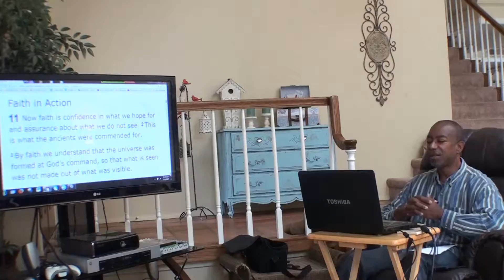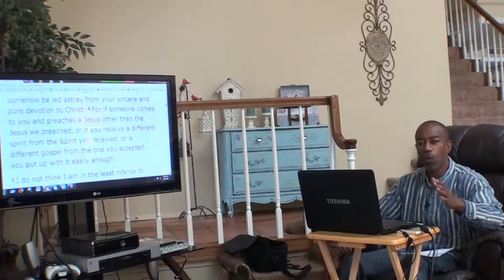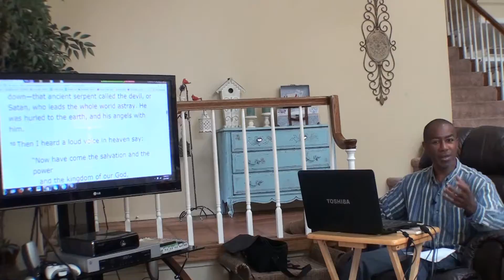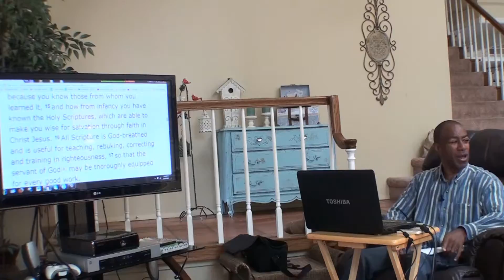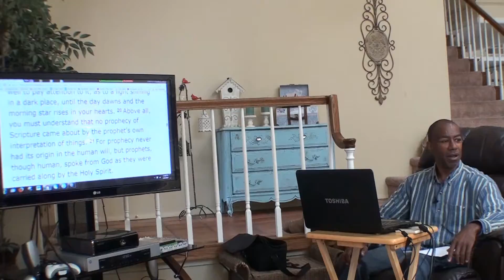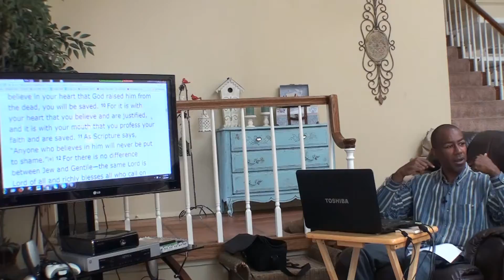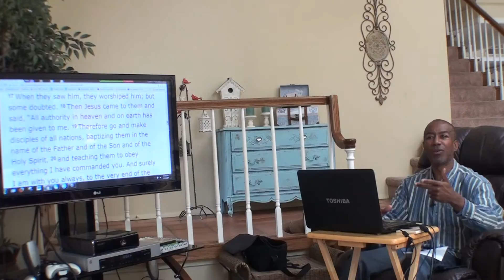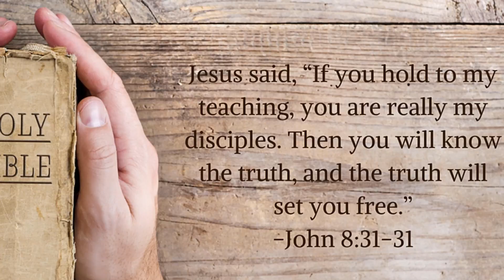Shocked - Things You've NEVER Learned in Church - Saved By Truth Ministry - All Bible - Real Talk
ALL BELIEVERS - CHRISTIANS - PASTORS AND MINISTERS
Please help us spread this message around the world.

Did you know that the people in Israel who call themselves JEWS added a 13th month 2 years ago to their calendar?  Why?  To throw off the Feast of Trumpets this year!  The Feast is NOT September 23.  it's August 23 or 24

DO IT NOW BEFORE THE INTERNET IS TURNED OFF.

DOCUMENTS AND POWERPOINTS

ADDITIONAL IMPORTANT VIDEOS

THE LORD IS COMING ON THE FEAST OF TRUMPETS VERY SOON!